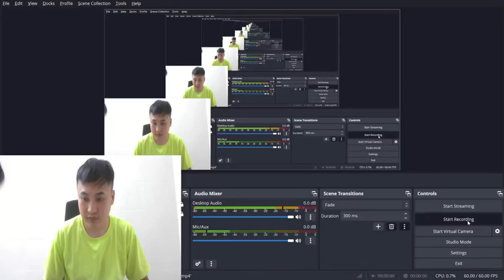Channel TV | Đội Nhóm Vượt Mọi Thử Thách